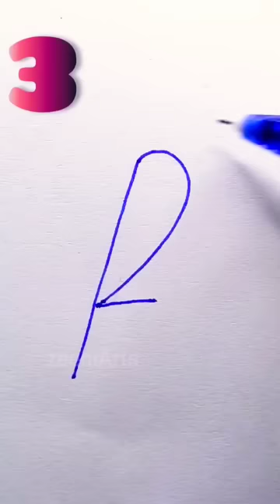draw a bird using the numbers 1 to 7